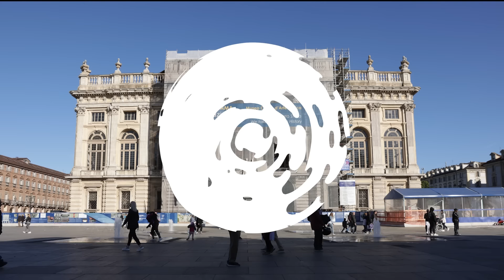Inside the Digital Media Zone: Alberto Ferrari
In Episode 2 of the Digital Media Zone, Club Silencio head Alberto Ferrari walks you through a range of events happening in Turin for PlanetWeek!

SyncID: MB01QDYABUNKLLF